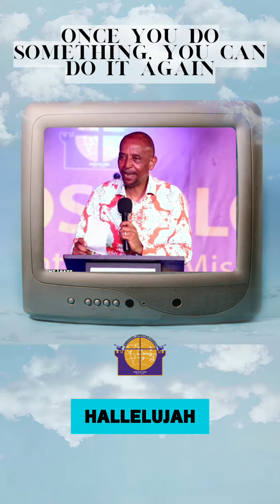Once you do something, you can do it again | Apostle Vincent Loate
Once you do something, you can do it again.
If you've built a house, you can build again
Buy your first car, the gate gate for cars will be opened

@eccevoke ECC EVOKE